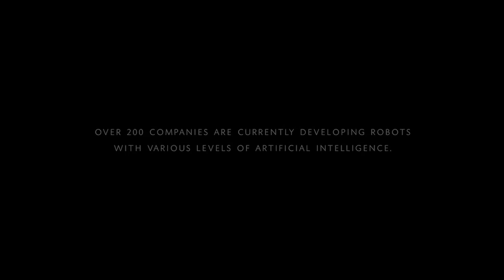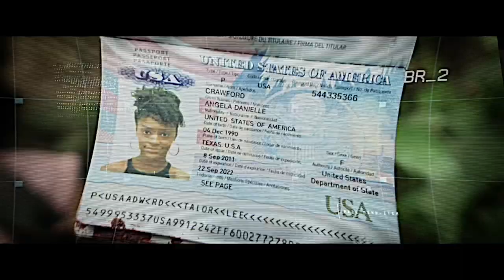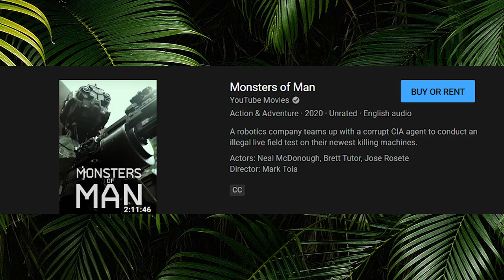A Robot movie that feels like a CHAPPIE prequel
Monsters of Man is a Scifi indie film showcasing the deadliness of AI and robots. Six American doctors must fight for their lives after four robots wipe out a village in Southeast Asia.

Director: Mark Toia
Screenplay: Mark Toia
Cinematography: Mark Toia